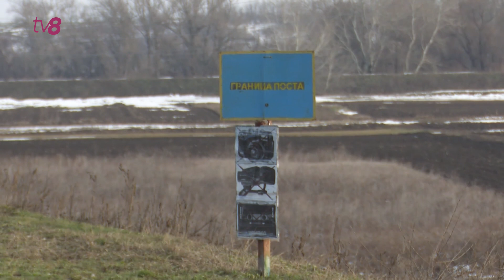Jurnaliști TV8, reținuți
Jurnaliștii TV8, Viorica Tătaru și Andrei Captarenco, realizatorii emisiunii „Dincolo de Nistru”, au fost reținuți, astăzi, timp de peste două ore, la trecerea de pe Nistru, în satul Gura-Bacului, de către câțiva așa-ziși pacificatori. Militarii, care purtau pe uniforme simbolurile Federației Ruse, fiind înarmați, le solicitau insistent colegilor noștri să șteargă imaginile foto-video înregistrate. Ziariștii au refuzat să se conformeze, au chemat poliția, și au solicitat intervenția Comisiei Unificate de Control. După lungi negocieri și discuții, jurnaliștilor li s-a permis să plece. Chiar și așa, aceștia au afirmat că vor depune o plângere la poliție.